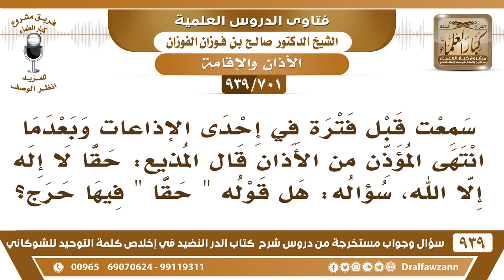[701 -939] بعدما انتهى المؤذن من الأذان في المذياع قال المذيع: حقا لا إله إلا الله، فهل في هذا حرج؟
-[701 -939] السؤال: سمعت قبل فترة في إحدى الإذاعات وبعدما انتهى المؤذن من الأذان قال المذيع: حقا لا إله إلا الله، سؤاله: هل قوله "حقا" فيها حرج؟
الجواب: لا ما فيها حرج لا إله إلا الله حق.
للاشتراك في قناة الشيخ صالح الفوزان

للاستفسار والإقتراحات والدعم
رئيس الفريق
لمشروع كبار العلماء